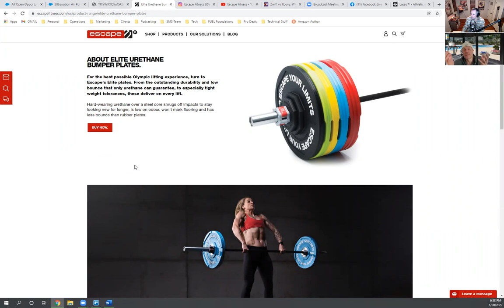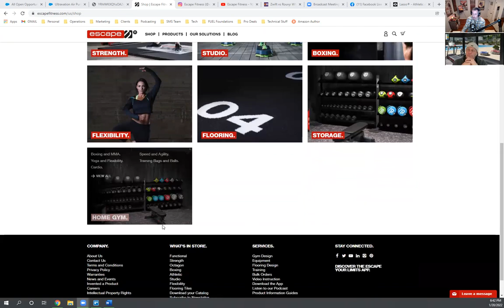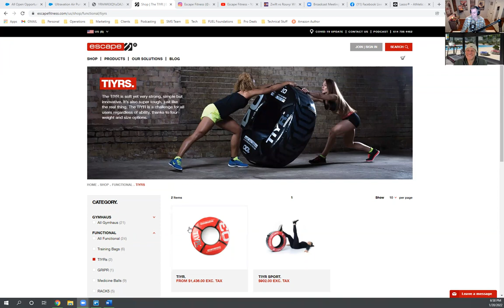A Better 2022 with Mindset, Health, Fitness, and Entrepreneurship!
Matthew Januszek is a health, wellness & fitness expert and entrepreneur that turned his passion into a $33 million-dollar global business.
While Escape has experienced massive changes that come with growing a global fitness company over two decades, the hallmarks that have defined and shaped us are ever-present. Matthew believes our longevity in a tough industry proves that founding a business on deeply abiding passion, sharing that passion with like-minded people and making sure it’s contagious to customers are just some of Escape’s secrets to success.
Today, the company innovates with designs and installs from concept to completion around the world. Escape offers hundreds of innovative and colorful products, from the Octagon range to athletic and strength equipment, or studio, boxing and flexibility training tools, fitness space flooring and more. In addition, Escape offers programming and education – including MOVE IT and HIIT THE DECK – for a personalized approach
to exercise that brings the equipment to life.
The goal? To continually make functional fitness safe, effective, exciting and accessible.
We are here to help FUEL your Health, Business, and Lifestyle with new video content weekly. We're hoping to inspire you to LIVETHEFUEL!
Don't forget a positive review of our Podcast Show.
- Your Next Positive Actions:
My New Book is LIVE! Go get "So You Want To Be A Hotshot"!
Please don't forget a positive book review after your purchase too. The Kindle and Paperback are up and the Audiobook book version for Audible is coming soon!
Help us reach more listeners with a 5-Star Review on iTunes and Submit a Review
Join our private Facebook community The FUEL UP Mindset
Need brand growth?! Visit us at FuelUpMarketing.com